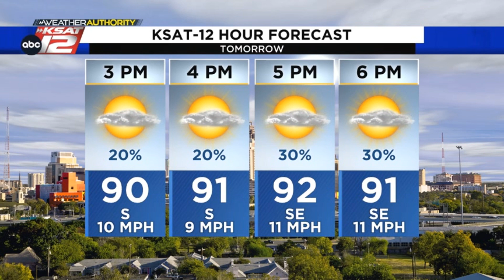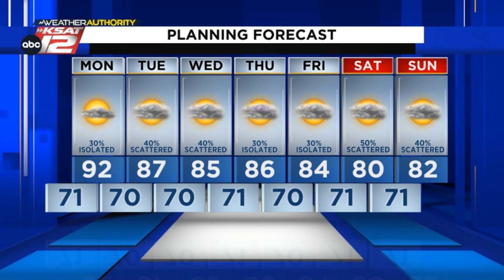Not for everyone each day, but additional storm chances continue this week (Mia's Evening Update...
High humidity continues this week along with daily storm chances. The activity won't touch everyone each day, but best to keep the umbrella handy should you briefly need to use it! Here's an evening update with Mia.